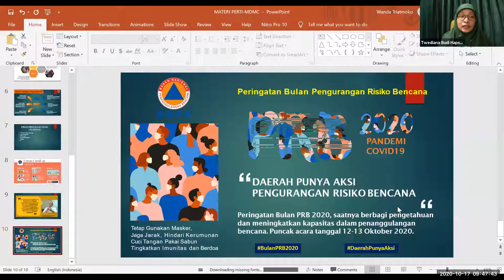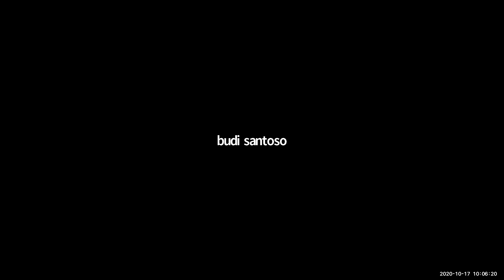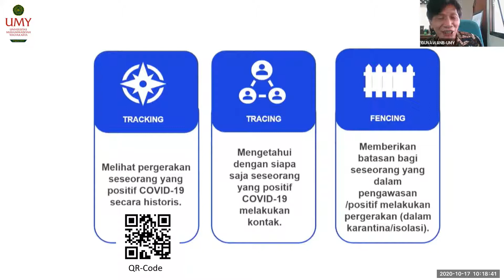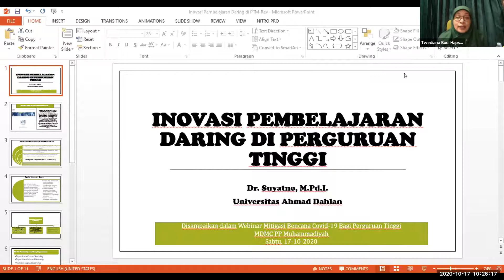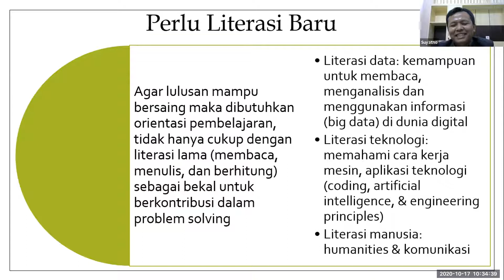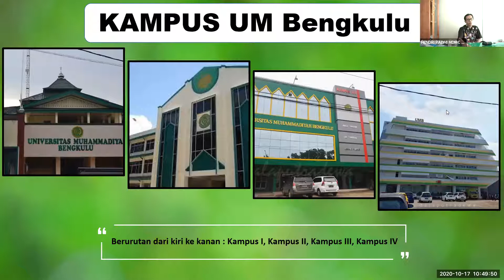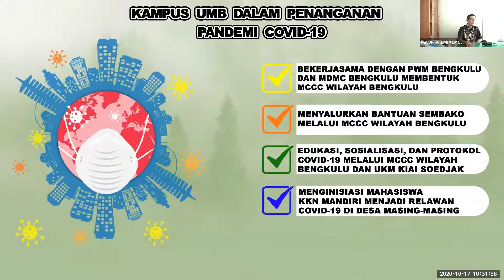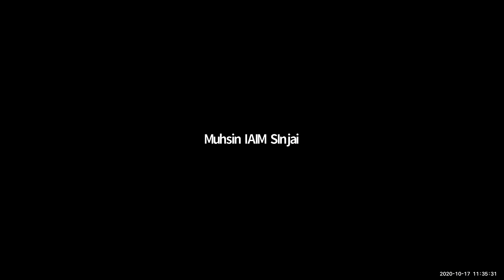[Webinar] Mitigasi Bencana Covid-19 bagi Perguruan Tinggi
Sabtu, 17 Okt 2020 | Jam 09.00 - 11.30 WIB

Dalam rangka memperingati Bulan Pengurangan Risiko Bencana (PRB) Nasional 2020, Muhammadiyah Covid-19 Command Center (MCCC) PP Muhammadiyah berkesempatan menyelenggarakan Sharing Session dengan tema Mitigasi Bencana Covid-19 bagi Perguruan Tinggi

Bersama:
1. Dr. Ir. Gunawan Budiyanto, M.P (Rektor Universitas Muhammadiyah Yogyakarta)
2. dr. Thontowi Djauhari NS, M.Kes (Wakil Direktur Pelayanan RSU UMM, Dosen Anatomi Fakultas Kedokteran Universitas Muhammadiyah Malang)
3. Hendri Padmi, M.H (Wakil Dekan Bidang Kemahasiswaan Fakultas Hukum Universitas Muhammadiyah Bengkulu, Tenaga Ahli MDMC Bengkulu)
4.  Dr. Suyatno, M.Pd.I (Kepala Program Studi S2 Manajemen Pendidikan Universitas Ahmad Dahlan)

Moderator:
Twediana Budi Hapsari, Ph.D (Ketua Program Studi Komunikasi Penyiaran Islam Universitas Muhammadiyah Yogyakarta, Koordinator Divisi Jaringan dan Kerjasama MDMC PP Muhammadiyah)